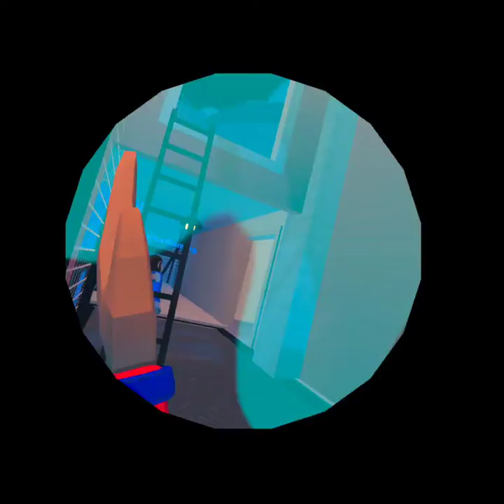I KILLED SOULFOX!! Rec Room P23